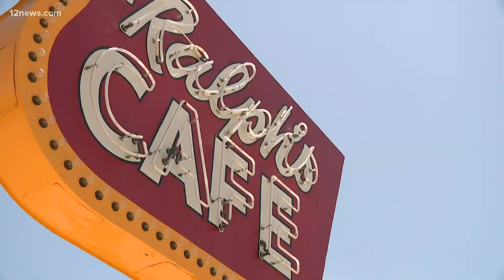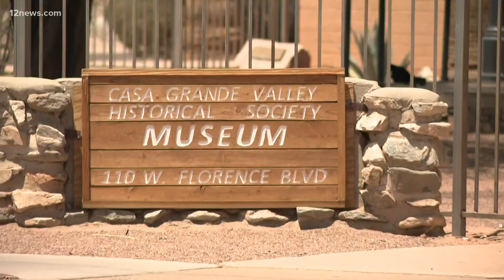Route 2021: How do you pronounce Casa Grande?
So what is the correct way to pronounce Casa Grande? Vanessa Ramirez hit the road to find out.